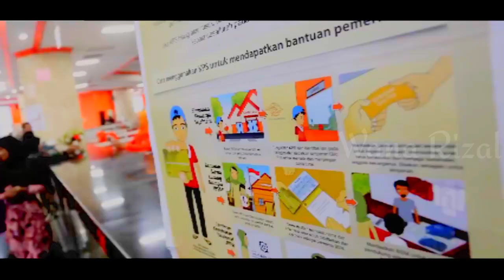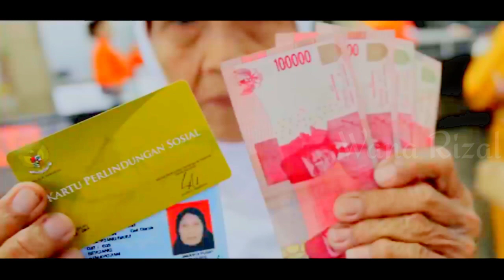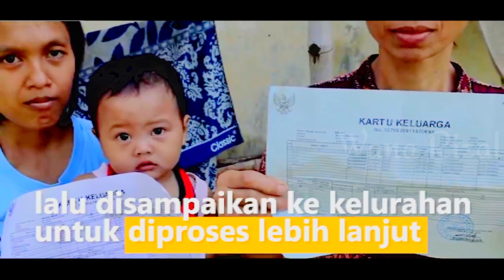CARA MENDAPATKAN BANTUAN UNTUK IBU HAMIL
VIDEO KALI INI KITA LIHAT CARA MENDAPATKAN BANTUAN UNTUK IBU HAMIL PEMERINTAH AKAN MENYALURKAN BANTUAN SOSIAL (BANSOS) KEPADA IBU HAMIL DAN ANAK USIA DINI MASING-MASING SEBESAR RP 3 JUTA, BANTUAN INI DIBERIKAN MELALUI PROGRAM KELUARGA HARAPAN (PKH) 2021 YANG TELAH DILUNCURKAN PRESIDEN JOKO WIDODO PADA 4 JANUARI 2021, OKE TEMAN - TEMAN SIMAK TERUS VIDEO INI SAMPAI SELESAI YA.